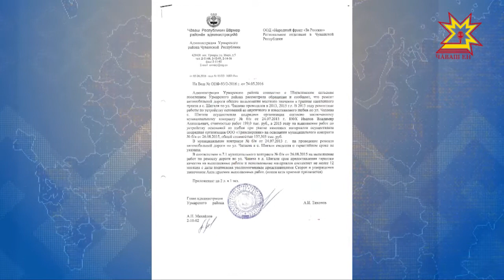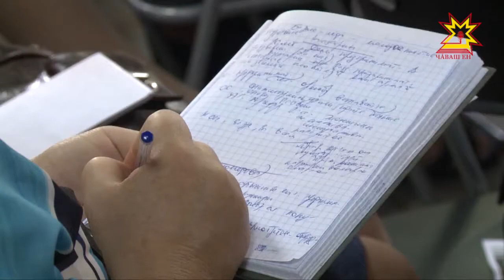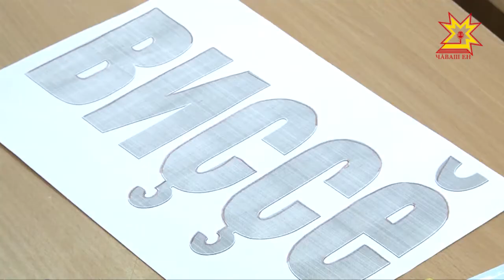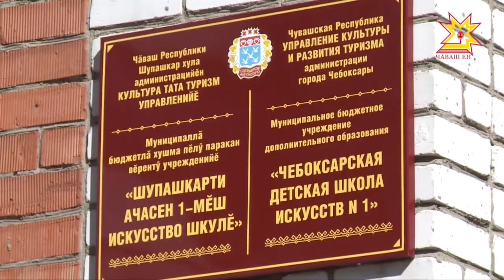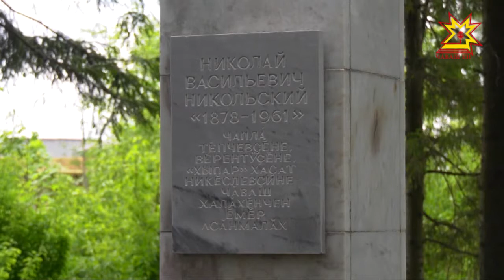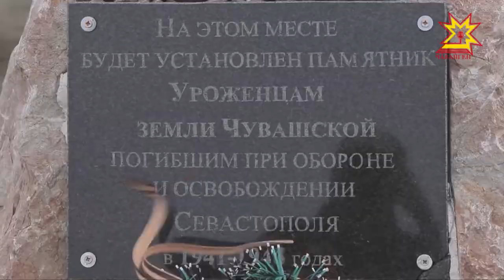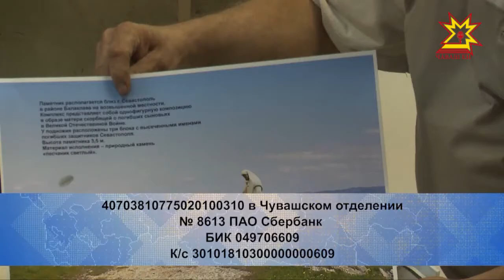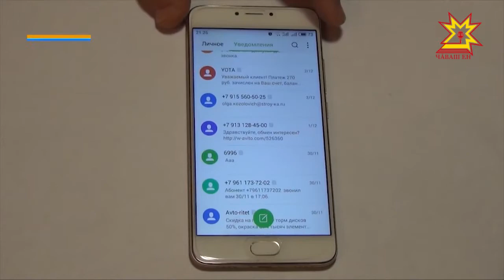Информационная программа "Эрне". Выпуск 25.05.2018